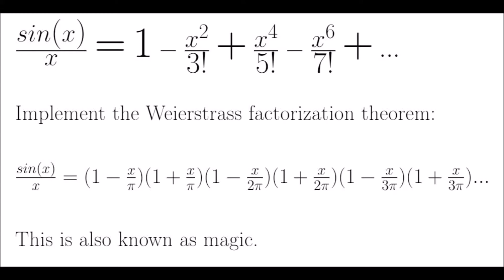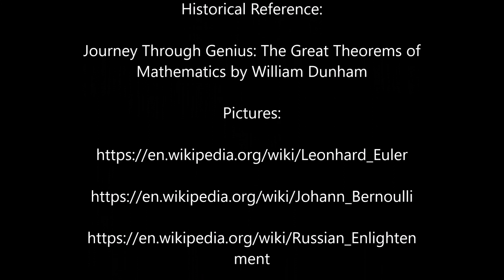Leonhard Euler and the Basel Problem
Brief history of Leonhard Euler and his solution to the Basel Problem.